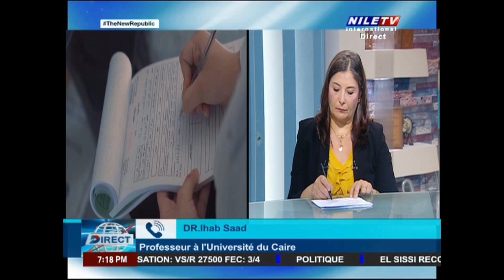Direct 9 7 2024 Dr Ihab Saad